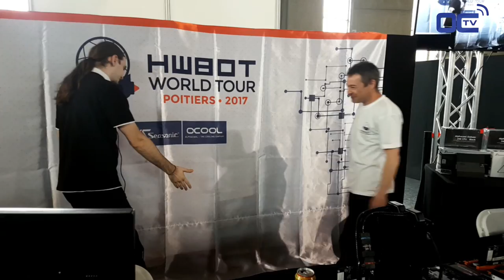Amateur Award Ceremony at OCWC17 Poitiers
Award Ceremony of the Amateur Overclocking tournament.

Congratualtions to the contestant McFly, Daugham, Nina, Pickaa